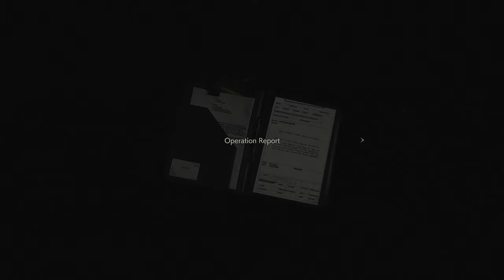Resident Evil 2 Remastered Hardcore Mode - First Play Through Pt.3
Beyond Lost right now as I'm getting the feel for the game xD